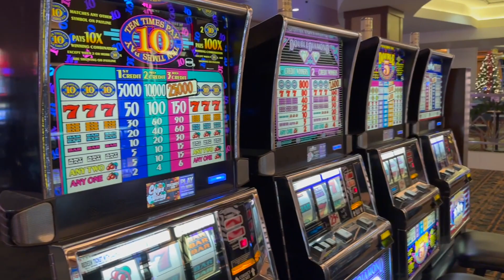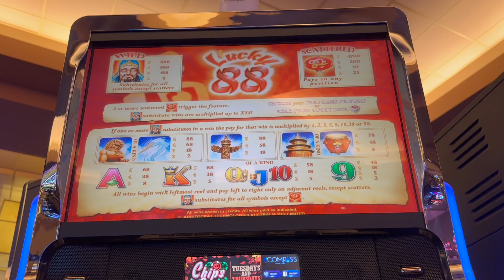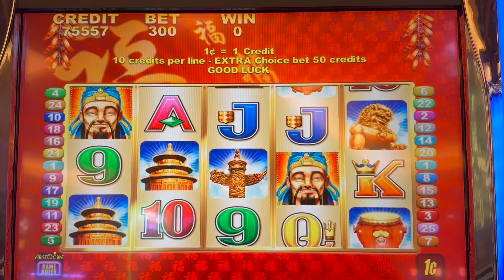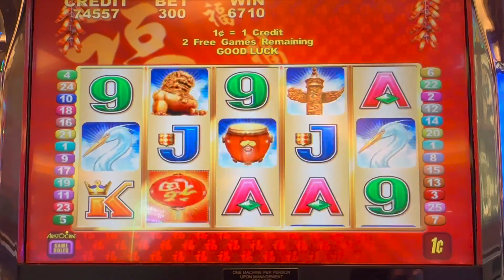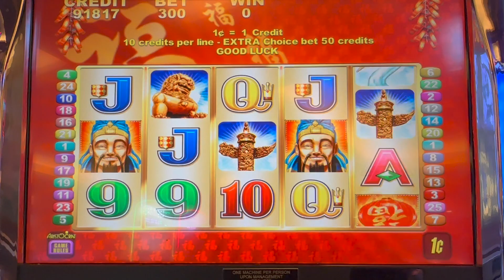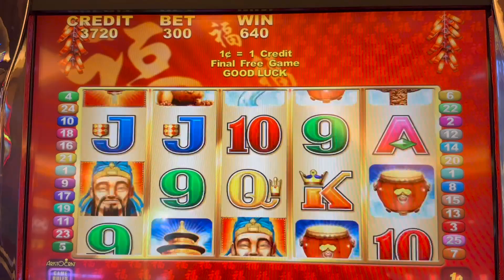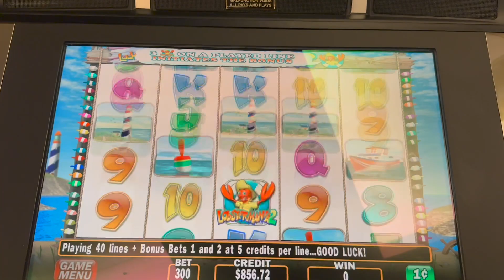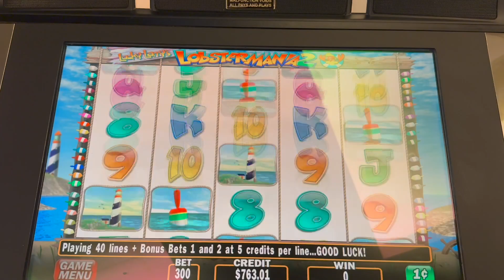Wow....I can't believe I got THIS BONUS.....twice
I decided another casino vlog, this time including old slots like lucky 33 slot machine and more. Can we get lucky !